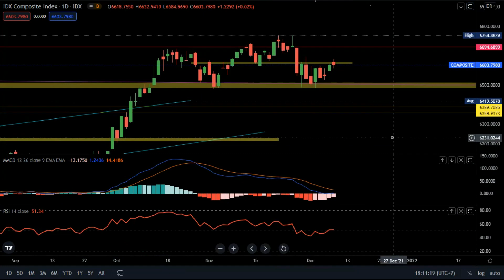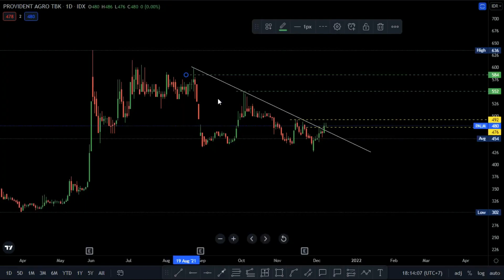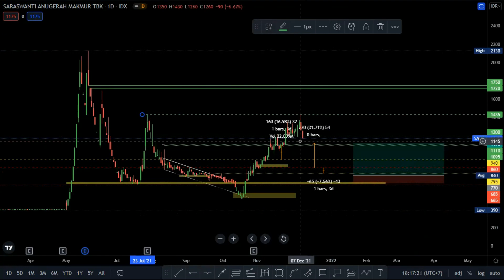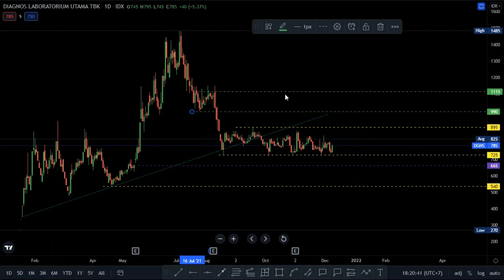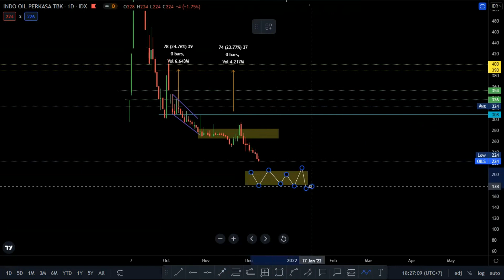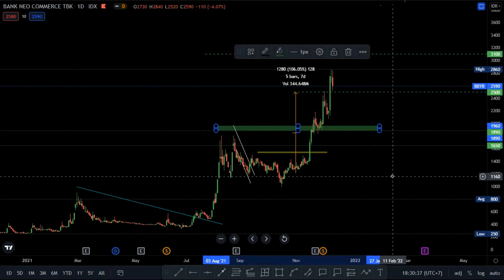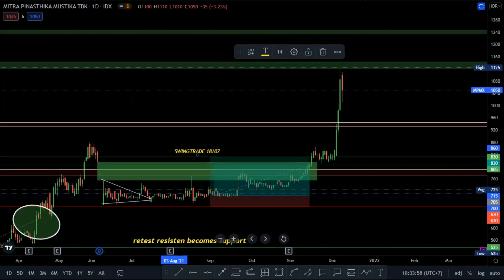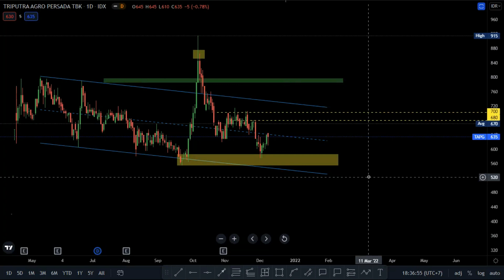REVIEW IHSG VERSI SOBATJOKER ! IHSG TERHENTI DI SUPPLY BREAK BULLISH ? ATH LAGI ATAU DEMAND LAGI ?